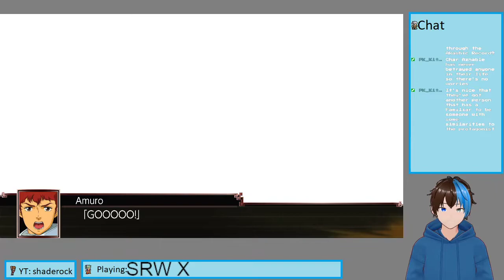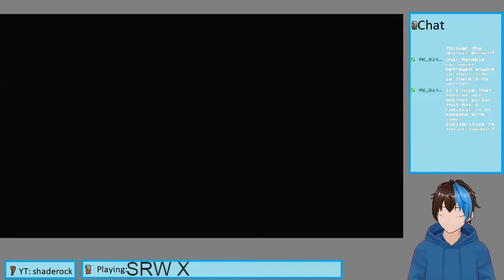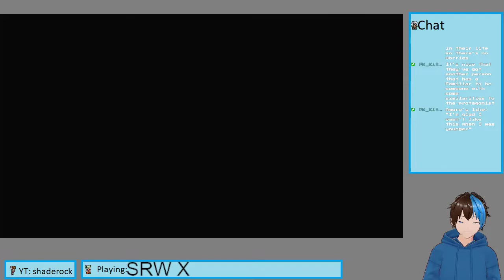Super Robot War X part 35 To Greater Heights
Everyone wants to stop Amuro